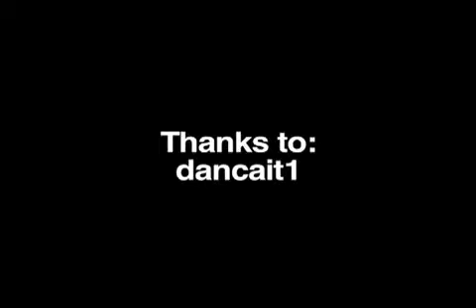Kitteh Sweeps Floor